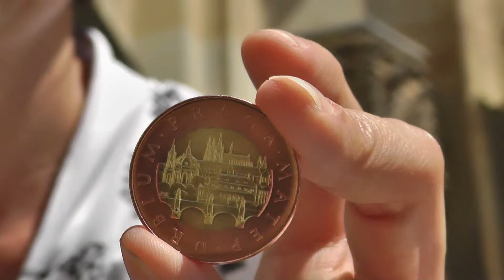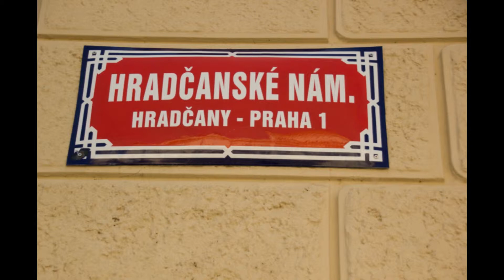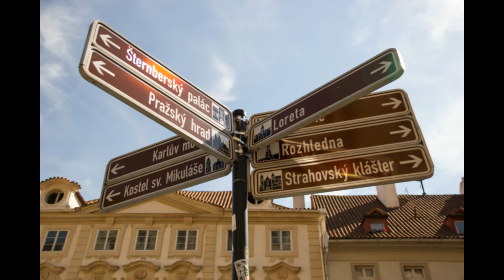[Full HD] Tour der Prager Burg Prazsky Hrad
Kristin zeigt Euch in dem Video die Highlights der Prager Burg.